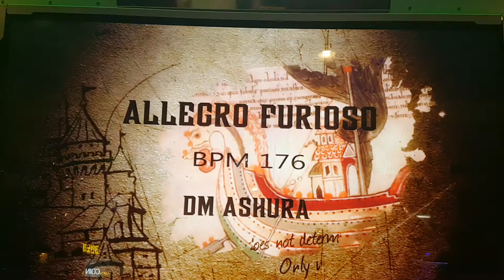알레그로 퓨리오소 S10 Allegro Furioso | Pump It Up Prime 2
이거 싱글 10 짜리 찍은 게 있길래 무슨 일인가 했더니... 촬영 당시 직전 플레이를 했던 곡이 신앙 풀송이었더라구요. 그래서 코인 플레이 하트는 남아있고, 플레이를 하기는 해야 해서 쉬어가는 차원에서 찍었던 스텝.

신앙 풀송 직후에 한 거라서 올퍼펙은 못 나왔어요. ㅠㅠ